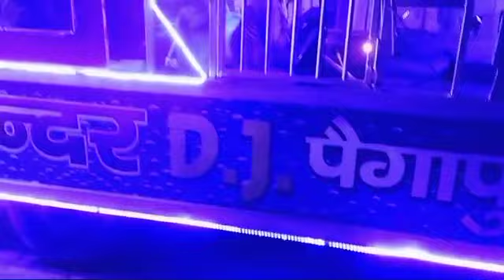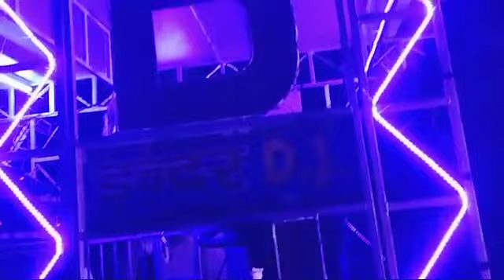jitendra Rajput salempur 9967662295 dj vale